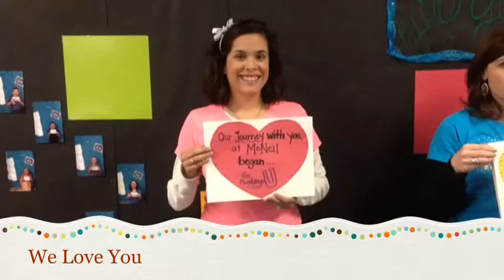Happy Retirement Debbie Kanar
Happy a Retirement Debbie